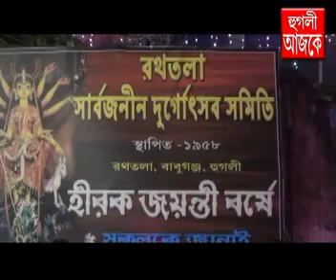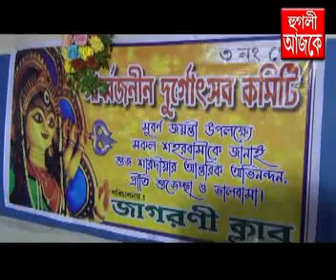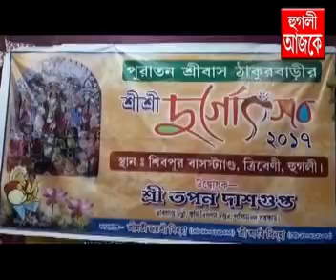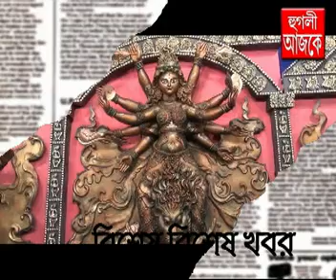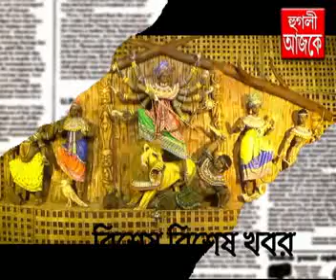hooghly ajke 27 09 2017